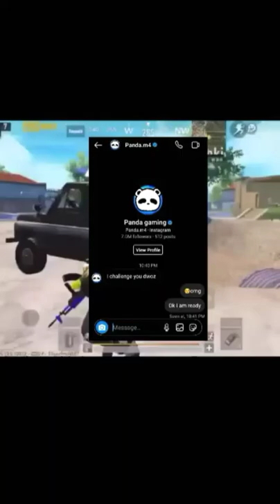challenge me OMG 😱